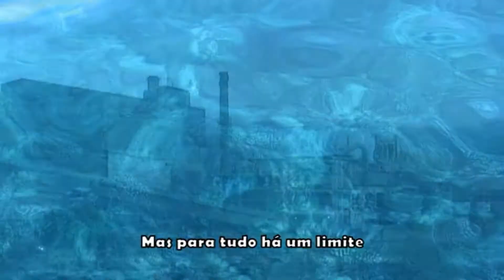Wake Up 2 - Opening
TÍTULO: WAKE UP 2
DIRETOR: Tiago Garcia
ARTISTA: Joel Parkinson, Hobgoods, Josh Kerr, Bobby Martinez, Dane Reynolds, Jordy Smith, Mick Fanning, Adriano de Souza, Kelly Slater e outros.
REGIÃO: 0 (ALL)
FORMATO DE TELA: Widescreen
ÁUDIO ORIGINAL: DOLBY DIGITAL
TEMPO DE DURAÇÃO: 44 MINUTOS